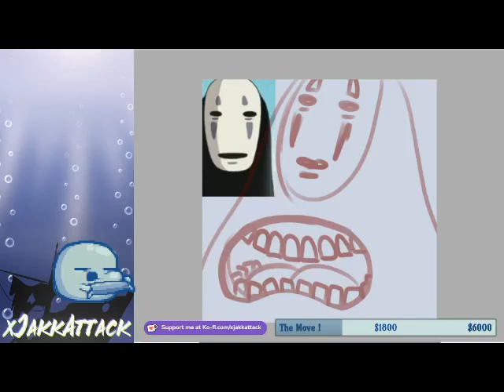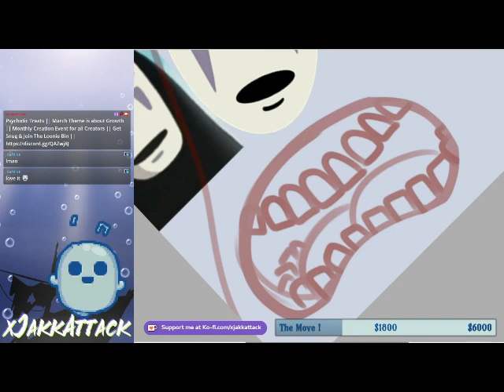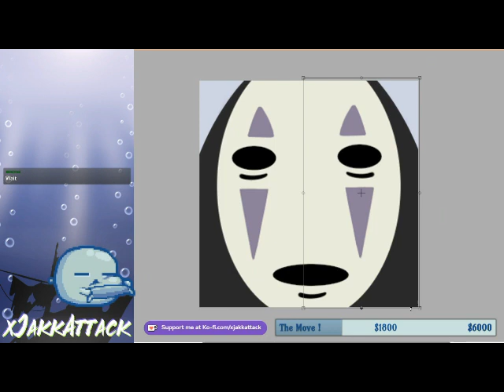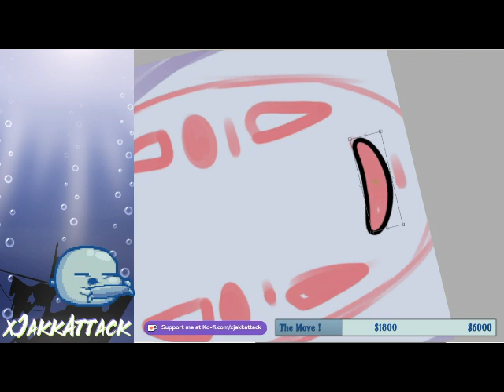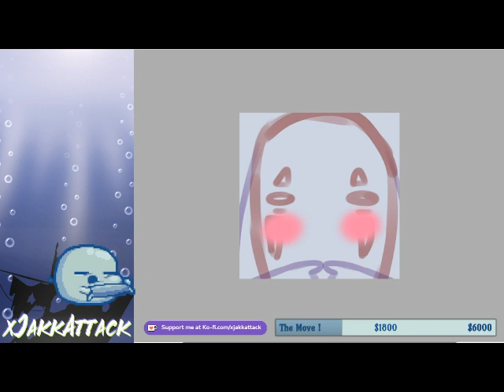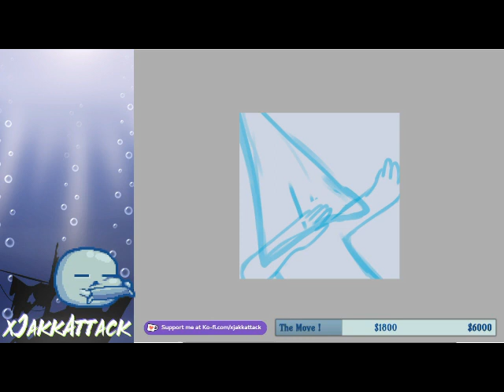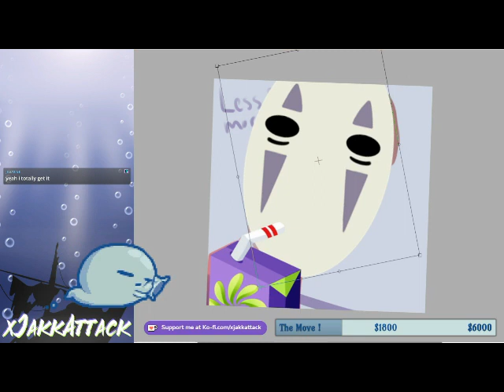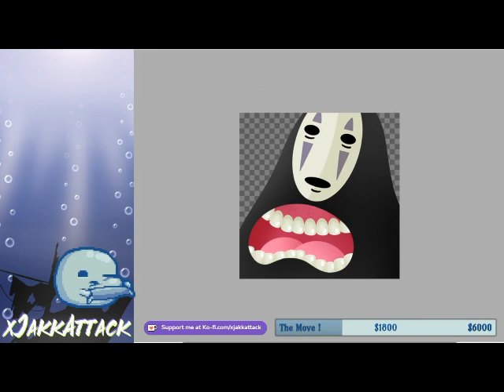Emotes for Jellyzine Time Lapse